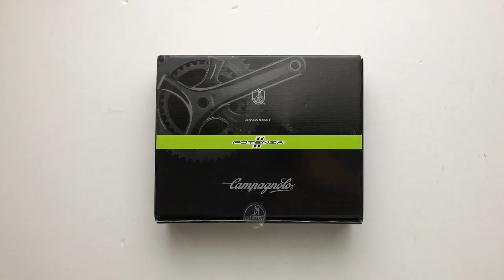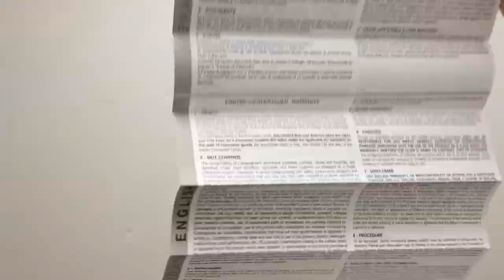Campagnolo Potenza Hajtómű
11 sebességes, Potenza 11™ HO (Hydraulic Optimization), Power Torque, 50/34-es, 52/36-os vagy 53/39-es tányérral rendelkező, 112 vagy 145 BCD hajtómű.